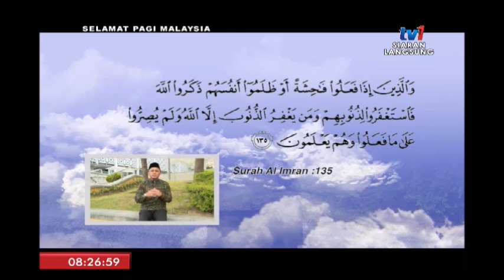SPM 2018: MAAL HIJRAH – HIJRAH YANG DITUNTUT [10 SEPT 2018]